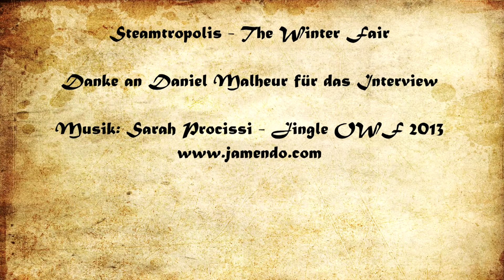Daniel Malheur im Interview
Interview mit Daniel Malheur zum MonokelPop auf dem Steamtropolis.